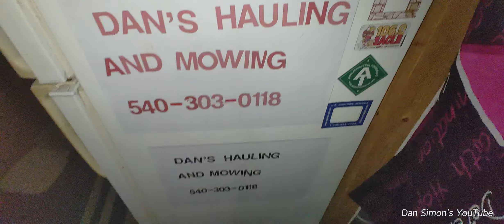snowy aftermath on Monday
cold and wind🥶🥶🥶